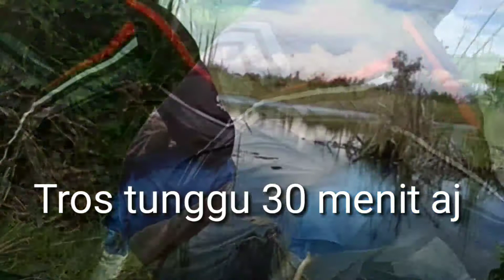Bubu udang, mancing ikan nila